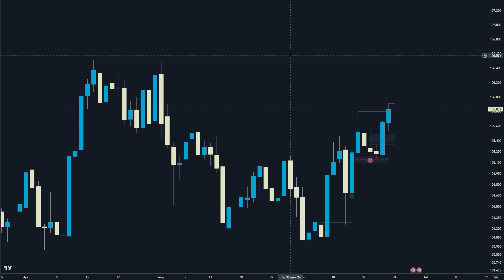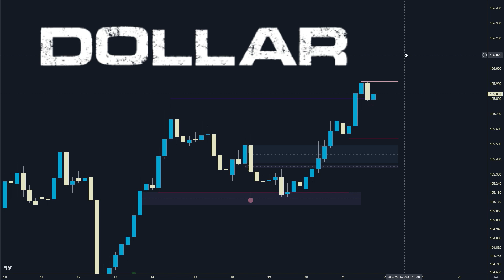#1 Weekly Forex Forecast Dollar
Weekly outlook from number MQL5 signal provider. I'm sharing my #1 weekly forex forecast with you in this video. This forecast includes information on the CFTC commitment of traders, the DOLLAR,

If you're looking for a reliable market forecast, then you can't go wrong with my weekly forecast. This video includes information on the latest trends and movements in the global forex market, so you can make informed investment decisions.
❗❗ Legal Risk Disclosure
Trading foreign exchange or CFD on margin carries a high level of risk, and may not be suitable for all investors. The high degree of leverage can work against you as well as for you. Before deciding to trade foreign exchange you should carefully consider your investment objectives, level of experience, and risk appetite. The possibility that you could sustain a loss of some or all of your initial investment and therefore you should not invest money that you cannot afford to lose. You should be aware of all the risks associated with foreign exchange trading, and seek advice from an independent financial advisor.